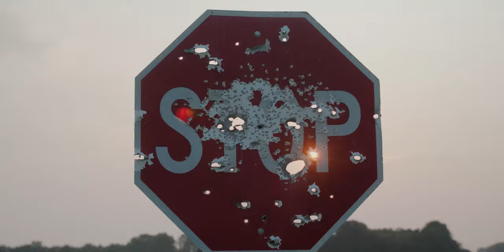John's Yellow JEEP Wrangler | 4K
We had the opportunity to film this great Jeep and lovely family!
On a quick note, this will be the last of our "Featurettes" at least for the near future. We're wanting to focus on bigger projects and directions 💪🔥.